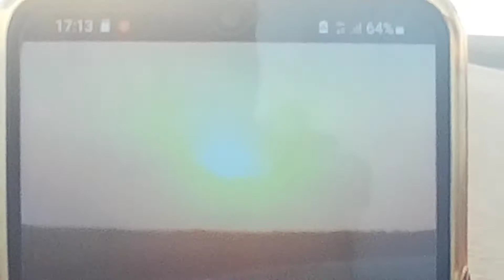FIZEMOS UMA TRILHA PRA VER O PÔ DO SOL NA PRAIA DE PONTA GROSSA ICAPUI CE